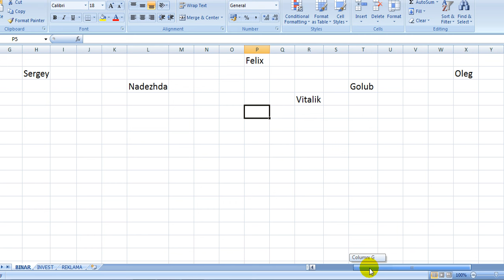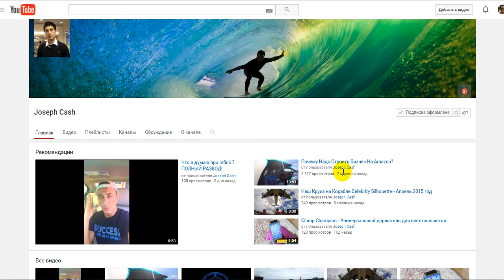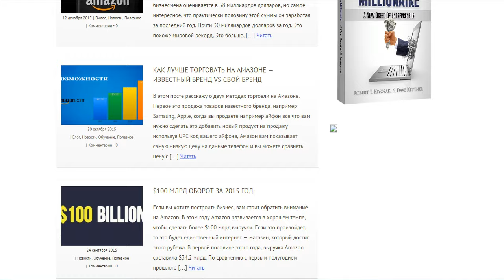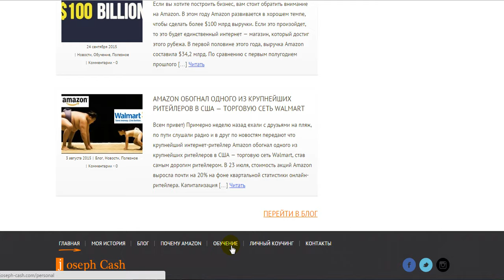Он не ПРОТИВ ИНФИНИ АЙ ! Увидел конкурента INFINii.com